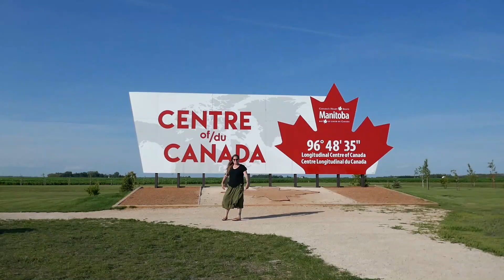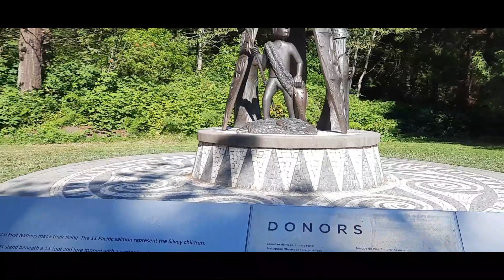West Coast Road Trip - 5 Days in British Columbia Canada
Sharing a bit about the 5 days I spent in British Columbia during my road trip across Canada. Got to experience the Sea to Sky Gondola, Shannon Falls, Lynn Canyon, Vancouver, Granville Island, and Cypress Mountain. Looking forward to when I can go back and spend more time in this beautiful province.